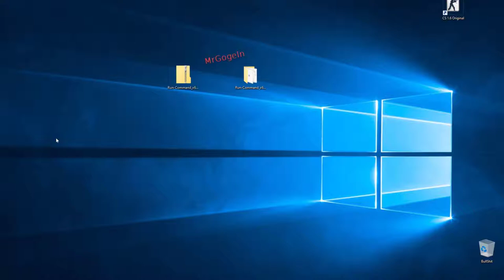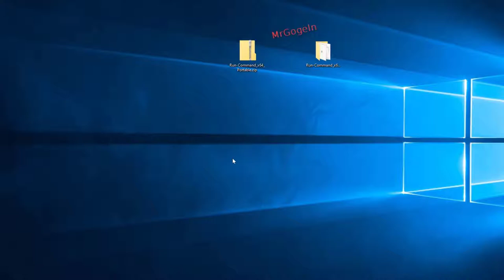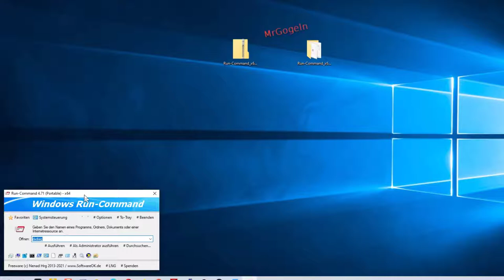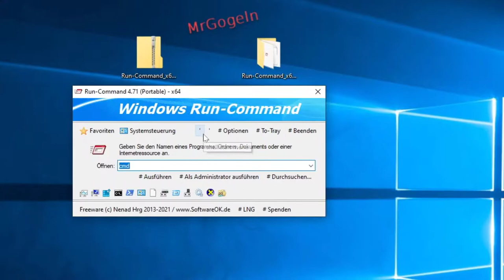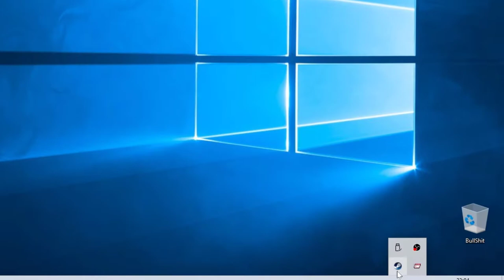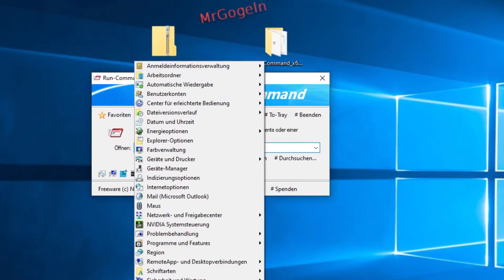Run-Command. Ausführen-Dialog alternative, mit viel mehr Features | Windows 10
Run-Command - Der Ausführen-Dialog mit mehr Funktionen für einen noch schnelleren Zugriff auf die Steuerungsebene austaten.
Amazon Fresh Angebote

Garmin vívoactive 3 GPS-Fitness-Smartwatch - vorinstallierte Sport-Apps, kontaktloses Bezahlen mit Garmin Pay